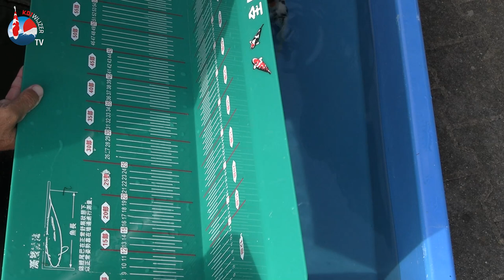Koi Wijzer Challengers: de Isa showa van Willem van Vlerken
De Koi Wijzer Challenge met de jumbo tosai van Isa Koi Farm is in volle gang. Vijverspecialist Jip Geerlings selecteerde schitterende showa bij misschien wel de beste showa-kweker ter wereld en gedurende deze Challenge gaat onze Ben Smit regelmatig langs bij deelnemers om te kijken hoe het gaat met hun showa.

In deze aflevering gaan we langs bij Willem van Vlerken en dat doen we op twee locaties in het mooie Brabant, waar zijn showa een uitstekende ontwikkeling doormaakt.

Ontvang jij het magazine Koi Wijzer nog niet? Word dan snel Vriend van Koi Wijzer en geniet voor slechts 55 euro per jaar van het beste koiblad van Europa

Ben jij al lid van de leukste, meest kundige en meest actieve koigroep van de Benelux op WhatsApp? Geheel gratis